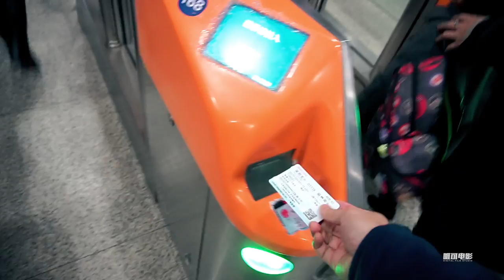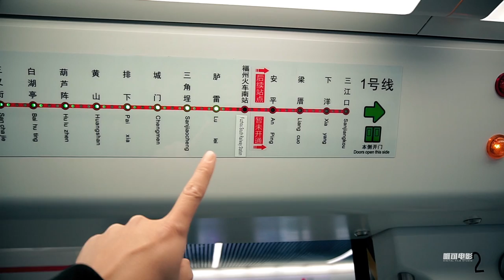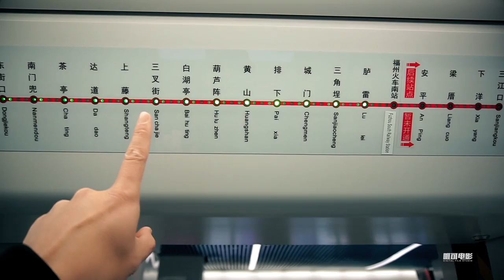Vlog036 准备回我的大福州